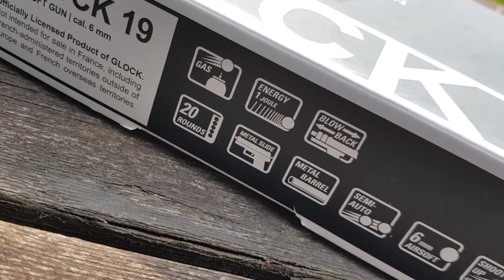Glock 19 Gen.3 GBB by VFC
Showcase & Shooting of the Glock 19 Gen.3 GBB by VFC in cal. 6mm BB.

▬ Please note ▬▬▬▬▬▬▬▬▬▬▬▬▬▬▬▬▬▬▬

This video was filmed in a safe and controlled environment.
Always wear proper protection when shooting!
I'm not trying to sell any firearms. No 'real' firearms can be seen in this video.

▬ Contents ▬▬▬▬▬▬▬▬▬▬▬▬▬▬▬▬

00:00 Showcase
00:52 Safety
01:00 Trigger Pull & Reset
01:12 Dis- & Reassembly
01:47 Reffilling Gas
02:04 Reloading
02:17 Shooting